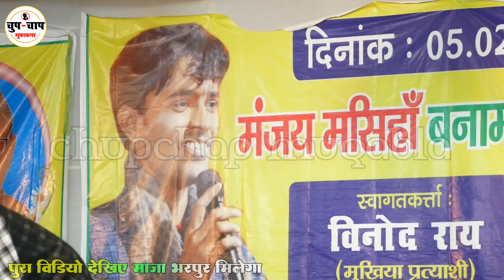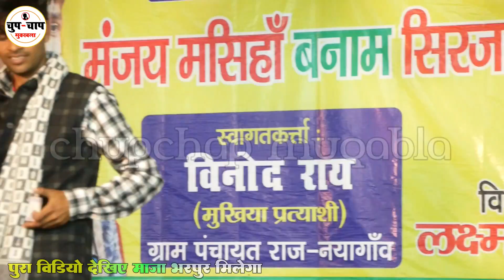Manjay masiha का जबर्दस्त लायदारी गीत - चटकनावा मार दिहलस | manjay masiha laydari song dugola video